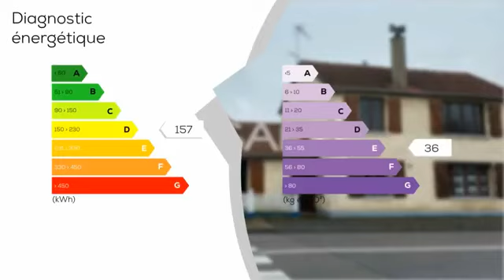A vendre - Maison/villa - LE VAUDREUIL (27100) - 5 pièces - 95m²